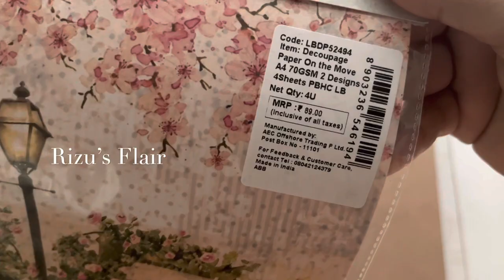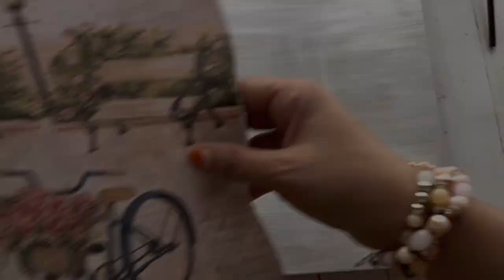DIY Home Decor | How to make Wall Clock | Creative Wall Clock idea | Decoupage art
Hey Everyone 👋
Hope you find this DIY Tutorial useful and inspiring.

Bottle art
cake board craft
butterfly
small bottle art
bottle decoration idea
decoupage bottle art
morpheus bottle art
pista shell crafts
mini bottle art
bottle painting
mobile box craft ideas
no knitting no crochet no fram
mini bottle charm
vintage bottle art